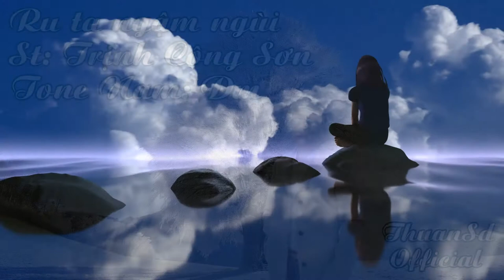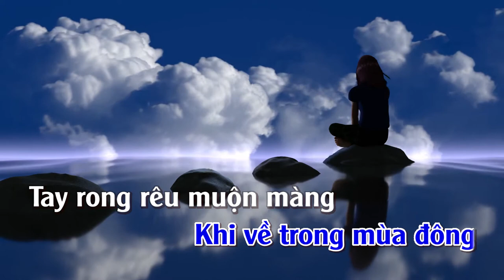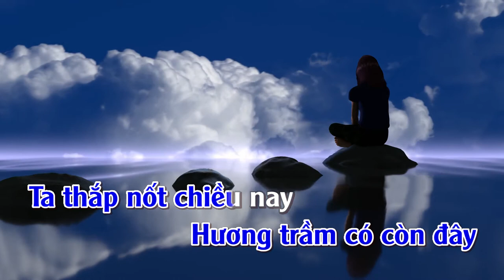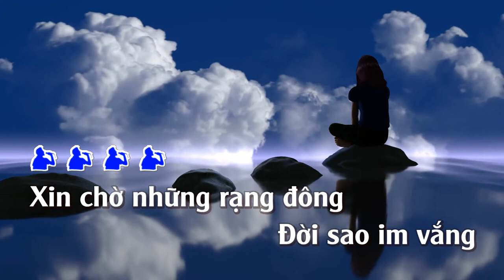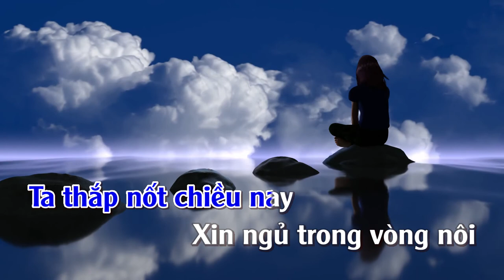Ru Ta Ngậm Ngùi | Karaoke | Tone | Nam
Ru Ta Ngậm Ngùi
Tác giả: Trịnh Công Sơn
Recording & Mixing: THUANSD AUDIO